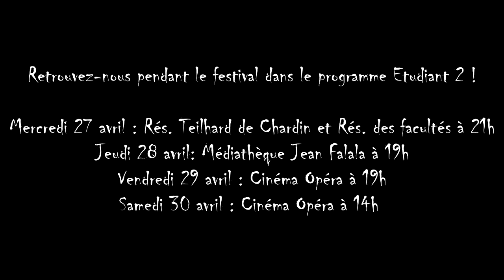Trailer "Psycho Trick !" - TurboFilm 2016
Psycho Trick !
Réalisé et monté en 24h dans le cadre du festival TurboFilm, édition 2016
Réalisation : Gaëlle Poncelet
Scénario : Malala Ravelojaona
Cadrage : Victor Muls
Son : Emmanuelle Hologne

Avec Herveline Kromer, Gaëlle Poncelet, Malala Ravelojaona, Orianne Thirion et la voix de Victor Muls

Musiques utilisées dans la bande-annonce:
Kevin McLeod - Monkeys Spinning Monkeys
Kevin McLeod - Mysterioso March